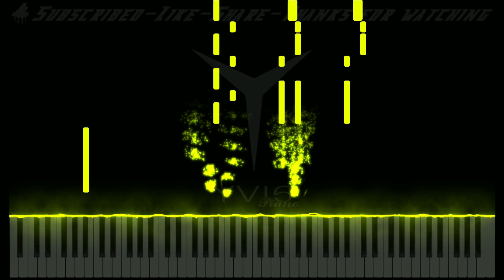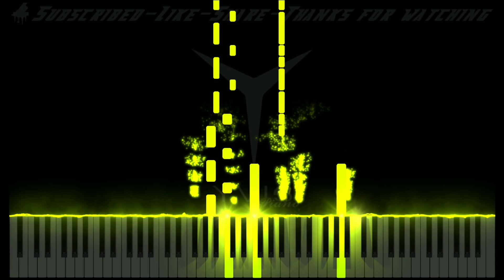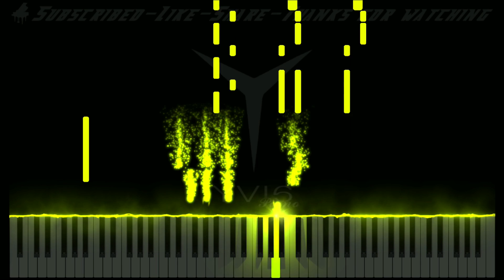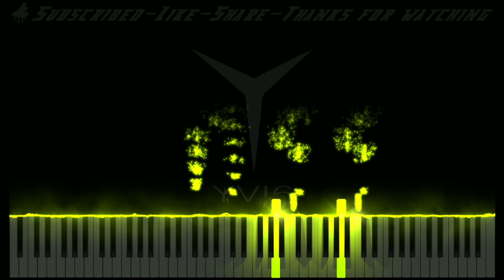Imagine Dragons - Believer - Piano Cover tutorial lyrics |Y005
🎹Hello, I'm Yvis, Hope you enjoy what I do.

🎶song lyrics
🎼 Lyrics 🎼
I'm fired up and tired of the way
That things have been, oh-ooh

Pain!
Pain!
Pain!
Pain!

Pain!
Pain!
Pain!
Pain!

Pain!
Pain!
Pain!
Pain!

  (っ◔◡◔)っ ♥
✨the top best piano videos in the world
✨the top best instrumental music and sounds in the world
✨the top best piano songs and wedding musical instruments in the world